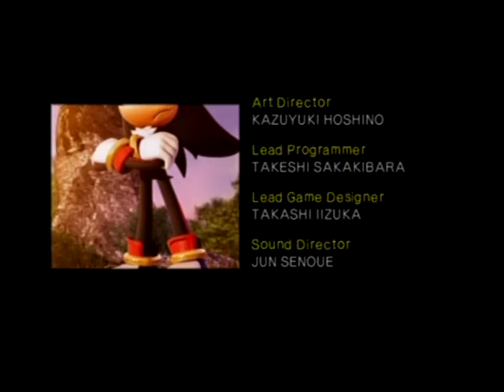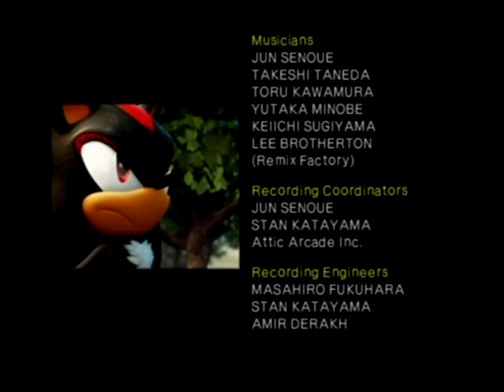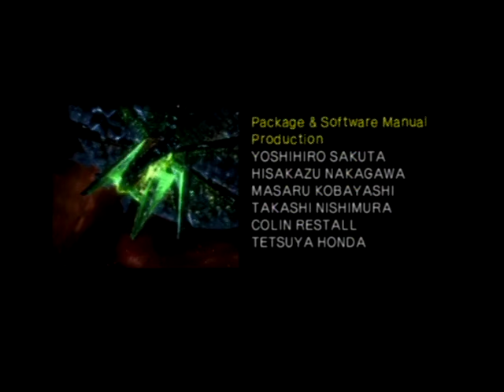Shadow the Hedgehog Playthrough Part 9 (Along with the ARK)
In this video, we finish our ninth path!